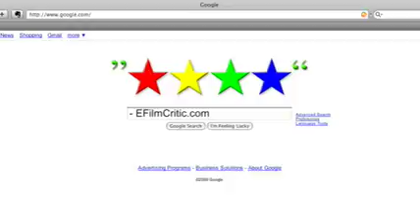Google Me Trailer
Have you ever Googled yourself?

Meet the Jim Killeens: an Irish priest, a retired cop, a father of eight, a Scottish traffic engineer, a sexual swinger, and even an Australian CEO.

Los Angeles filmmaker Jim Killeen embarked on a journey one night that took a year of his life, had him traveling the world, and teetering on the brink of bankruptcy. All to chronicle his burning curiosity on what made these other Jim Killeens tick. Fascinating, touching and insightful, Google Me shows six strangers welcoming Jim into their homes and lives. You will join the filmmaker on a journey that touchingly leads him right back to himself with the realization that we are all truly connected in the world!

A must see for those interested in technology and the fascinating links our ancestry weaves for us.